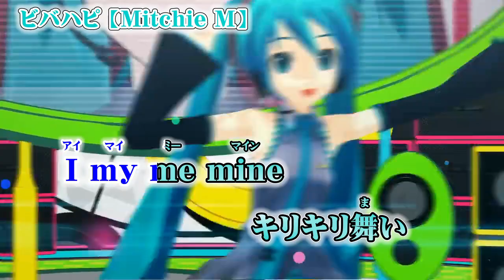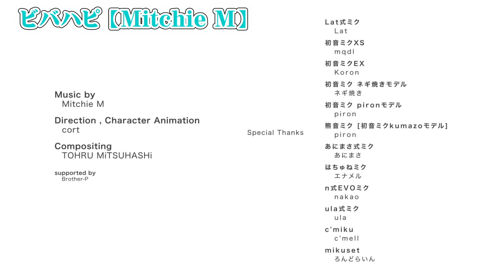【ニコカラ】ビバハピ【off vocal】vo.YukiNee* コーラス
Mitchie M 様の『ビバハピ』のニコカラです

YukiNee*さんのコーラス音源を歌ってみた動画で使用し投稿する際には
必ずYukiNee*さんの「名前・マイリスト・Twitter・チャンネル」の記載をお願いします

on・off・ミクコーラスのニコカラ音源で歌ってみた動画投稿禁止
ニコカラ映像を歌ってみたと合わして投稿することも禁止